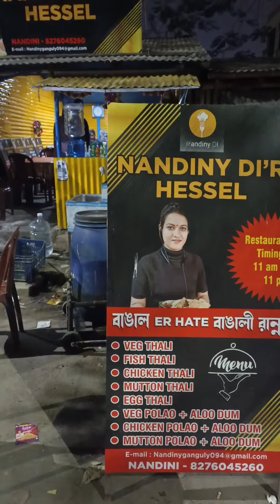Nandini Di'r Notun Outlet at Newtown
An Entrepreneur and a lady who has sublimated in a modern blend of the cooking industry, serving the food at a modest budget to the people of Kolkata.